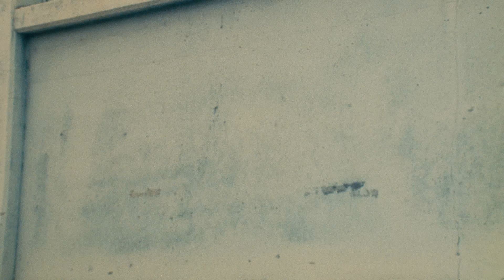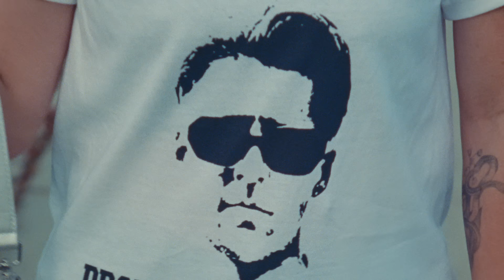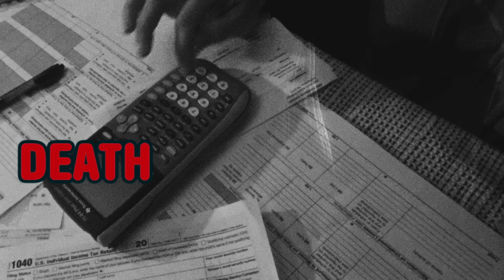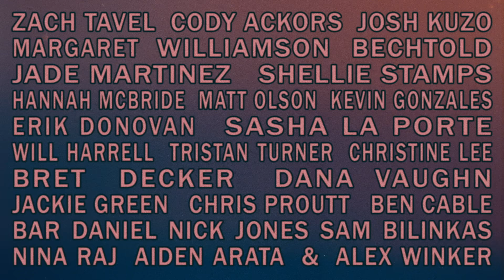Band of Horses - In Need of Repair (Official Video)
LYRICS:
Hey you, what’s the matter you
Can’t do all the things that we used to do and it sucks
And it’s bad

And who’s a good boy, what’s a killjoy
Got some money now we’re fighting over new toys
Isn’t it sad

I’m sitting in my usual chair feeling the walls around me close in
I’m in a state of disrepair and trying to make til the morning

It’s not enough, it’s not enough
(Every single day I hide from hurt)

Staying friends is really fantastic
We’ll be together from the cradle to the casket, well maybe
It’s been a while since I talked with you
I heard about what you’re going through and it’s crazy,
shit’s crazy

You’re dealing with a dilemma and running out of air
But holding it all together with a piece of tape in need of repair

It’s knotted up, it’s not enough
(Even in the night I hide from hurt)
The ones you love, you only hurt the ones you love
(Every day and night I hide from hurt)

I found my place back at the table, back in my usual chair
And everything’s gonna be fine, what’s my problem I need repair
In need of repair (it’s not enough, the ones you love, it’s not enough)
In need of, in need of repair

Studio: Easy Pete's
Director: Zach Tavel
Director Of Photography: Josh Kuzo
Creative Director: Cody Ackors
Wardrobe Stylist: Margaret Williamson Bechtold
Makeup Dept Head: Hannah McBride
Makeup Artist: Matt Olson
Makeup Artist: Kevin Gonzales
Art Director: Jade Martinez
Set Dresser: Shellie Stamps
Colorist: Alex Winker
Process + Scan: Fotokem

Shot on Kodak Motion Picture Film

Cast (In order of appearance):
Erik Donovan
Sasha La Porte
Will Harrell
Shellie Stamps
Chris Proutt
Ben Cable
Bar Daniel
Nick Jones
Sam Bilinkas
Aiden Arata
Nina Raj
Tristan Turner
Christne Lee
Bret Decker
Dana Vaughn
Jackie Green